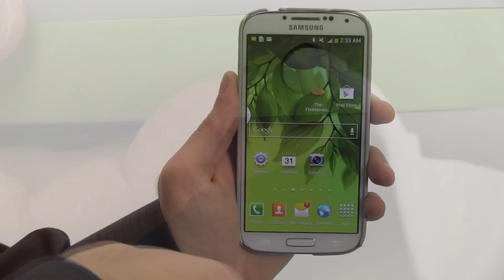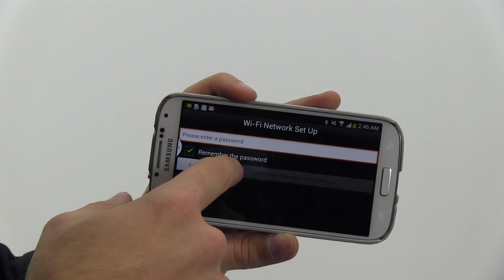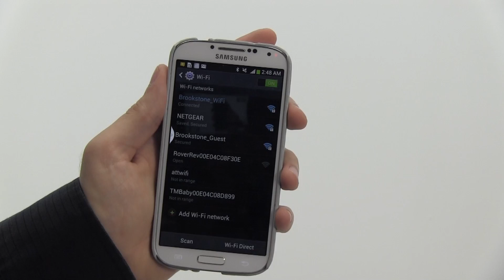Tranquil Moments® Baby Monitor Android Device Wi-Fi Set UP Video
Video transcript: To start out with your new Tranquil Moments first start out by taking out all the parts, this includes:
-        The monitor
-        The AC Adapter
-        The angle mount
-        And the Wall Mount.

There are two ways to connect and use the Tranquil Moments Baby. In this video we will go over the second method which is connecting your monitor to the home Wi-Fi network. This will allow you to use the monitor as well as surf the web.

Start by downloading the free app from the Google Play. Search TM Baby.

Switch the Wi-Fi Connection Switch on the bottom of the Monitor to Direct Connect.

Then plug one end of the power adapter into the monitor and the other into a wall outlet. You will see the Multi-Color Night Light illuminate for a couple of seconds.

The Wi-Fi Connect LED indicator will blink rapidly while the monitor is searching for a connection. After several seconds, the Wi-Fi Connect LED Indicator will start to blink slowly indicating that the monitor is ready to connect.

On your specific device go to the settings and make sure your Wi-Fi Connection is on.

For Android Devices select “Add Wi-Fi network in your device’s Wi-Fi menu.

Enter the entire SSID address as it appears on your Monitor for “Network SSID”.

Select “None” for “Security”

Then Select “save” to add your monitor as a Wi-Fi Network

Select the Monitor’s SSID address in the Wi-Fi Menu to Connect.

Then you can exit out of the settings window in your device and open up the Tranquil Moments Baby app. The Wi-Fi Connect LED Indicator will change from blinking to solid and the video will live-stream.

Now tap the setting icon while in the app to open the settings menu. Then tap Network Set Up.

For Android devices select your Home Wi-Fi network from the Wi-Fi list.

Enter your Wi-Fi Network password (which is case sensitive)

Choose the type of security encryption your Wi-Fi Network uses. To determine the type of security encryption your network uses, check your Network Properties.

Tap Send Monitor Information to Wi-Fi Network to link the monitor with your Wi-Fi Network.

You will then quit out of the Tranquil Moments Baby app, this is different than just closing the app down. (refer to your devices user manual for details if necessary).

Switch the Wi-Fi Connection Switch on the bottom of the Monitor to “Home Network”. The Multi-Color Night Light will show for several seconds while the Monitor is restarting.

The Wi-Fi Connect LED Indicator will blink rapidly while the Monitor is searching for a connection. After approximately 60 seconds, the Wi-Fi Connect LED Indicator will start to blink slowly indicating that the monitor is ready to connect.

On your device, go to Wi-Fi Settings. Select the SSID of your home Wi-Fi network to connect to your Wi-Fi Network.

You can now exit out of the settings and open the Tranquil Moments Baby app. The Wi-Fi Connect LED Indicator will change from blinking to solid blue and the video will live-stream.

You are now up and running and can use your new Tranquil moments Baby Monitor and Sound Machine.